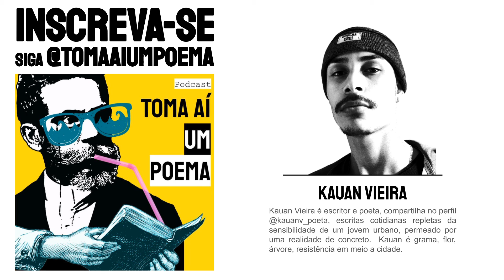Kauan Vieira - Amor a Primeira Esquina |Nova Poesia Brasileira |Declamação Poesia |Literatura Atual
Poema de Kauan Vieira - Amor a Primeira Esquina, lido por Jéssica Iancoski para o Podcast de Poesias Declamadas Toma Aí Um Poema. Kauan Vieira é escritor e poeta, compartilha no perfil @kauanv_poeta, escritas cotidianas repletas da sensibilidade de um jovem urbano, permeado por uma realidade de concreto.  Kauan é grama, flor, árvore, resistência em meio a cidade.

Declamação de Poesia: Poeta Atual.

Poema: Amor à Primeira Esquina
Poeta: Kauan Vieira | @kauanv_poeta
Voz: Jéssica Iancoski | @euiancoski

Use
Siga @tomaaiumpoema

"Em noites mal dormidas e dias mal vividos,
nossos olhos se cruzaram em alguma
esquina qualquer, e ali eu percebi que as
coisas não seriam as mesmas.
Depois das trocas de olhares veio a troca de
contatos e, entre as trocas de carícias e
mensagens ingênuas trocamos de lado.
Eu que sempre fui indiferente e pacato, e
estava obcecado pela menina da esquina, e
ela que sempre me pareceu apaixonada e
emotiva, agora mais fria do que iceberg me
esfriava entre mensagens secas e olhares de
inverno. Em questão de dias tudo se esfriou
como seu coração, eu sem noção alguma do
que teria acontecido hoje choro na mesma
esquina em que se encontramos pela
primeira vez, na esperança de te encontrar
entre outro cruzar de olhos nas passarelas
da minha mente."